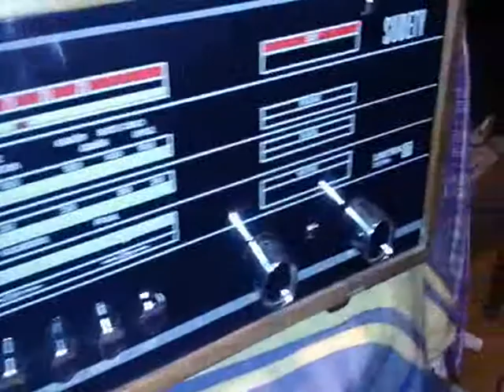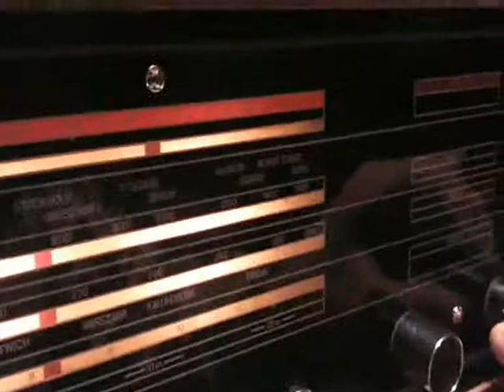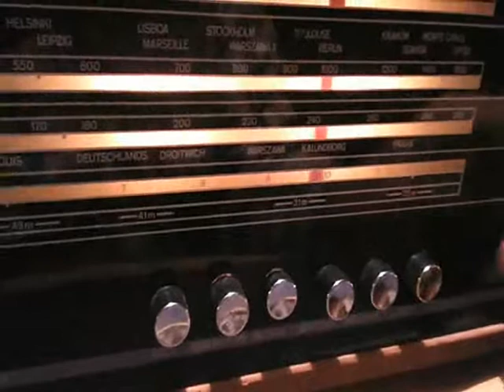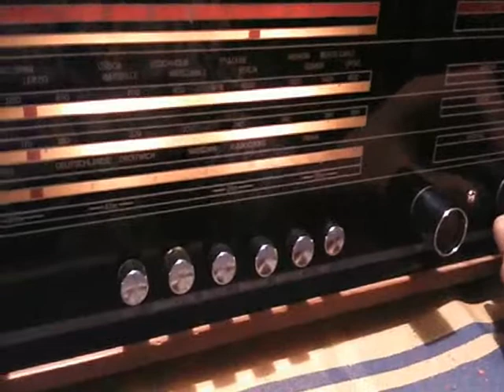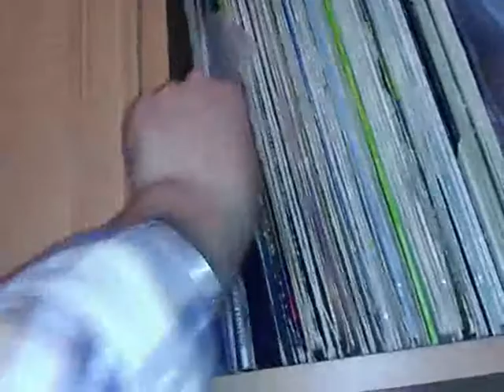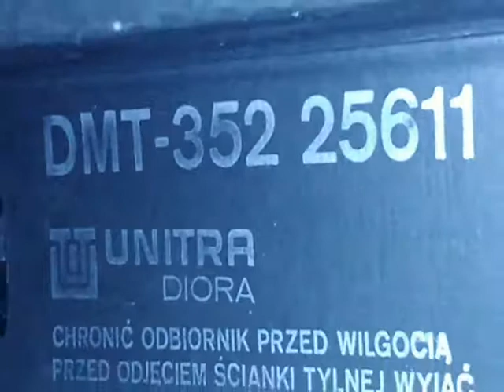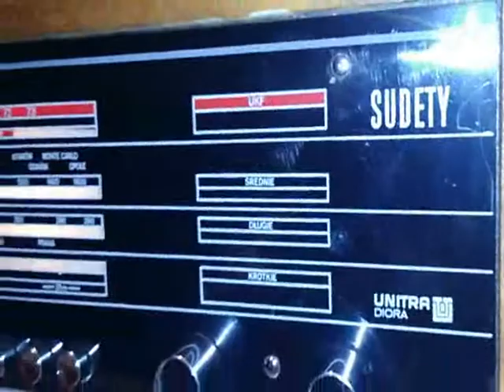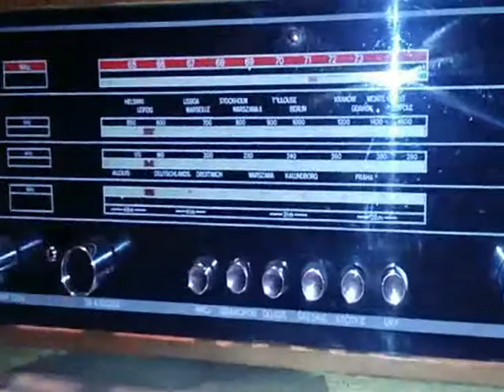Unitra Diora DMT-352 "Sudety"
Prezentacja odbiornika radiowego DMT-352 "Sudety" produkowanego w latach 70-tych w Dzierżoniowie.